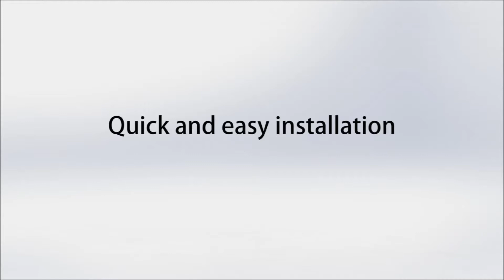XT-3 PINGuard weather shields for alarm panel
The XT range of weather shield lock protectors helps prevent water ingress in you keyless code or combination lock. designed for the Securefast codelocks the XT has been proven to drasticly reduce water ingress and incress the life of the lock.